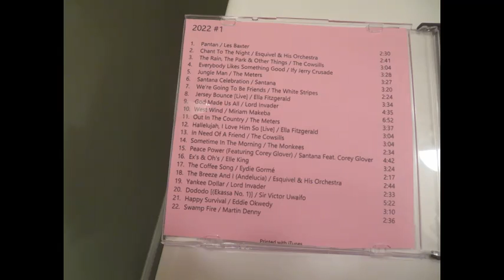January - Mid March Photo Slideshow 2022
Yes Friends Regular Photo slide slows are back. Enjoy!